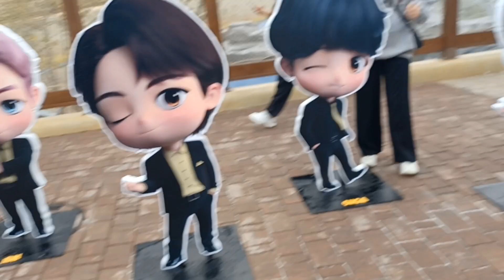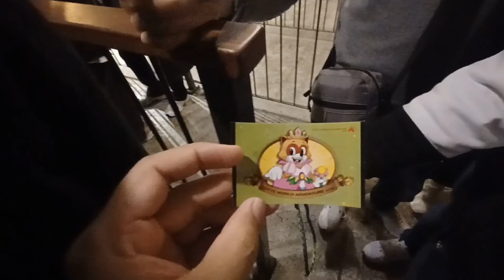Busan Lotte World Adventure (1 Day Trip).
Busan Lotte World Adventure is one of the most popular attractions in Korea, and it gets extremely crowded at times. On holidays and weekends, the park will be specially packed, so you should expect long wait times for certain rides. Rides like the Atlantis on Magic Island could have you waiting longer than 2 hours during peak times.